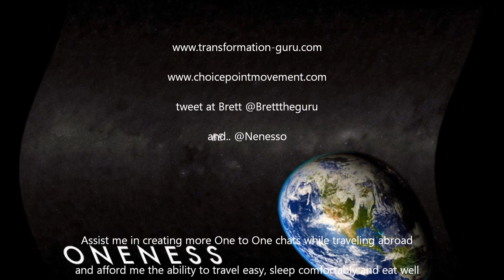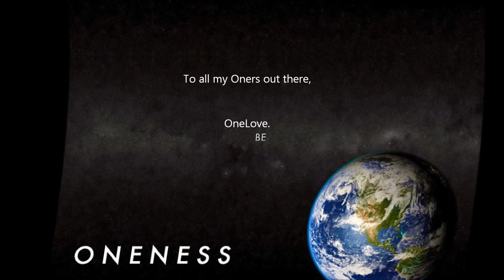ONE2ONE: Brett Moran from the film Choice Point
Brett Moran and I chat about the film Choice Point and his story of transformation over the last decade leading to a feature in the movie along side Sir Richard Branson, Gregg Braden and others. Brett has recently authored the book From Dealing to Healing which touches on the slew of transformative Choice Points which led him to becoming the Transormation Guru he is NOW.

My Journey is made completely possible thru your contributions and donations. Thank you for supporting me in the co-creation of this adventure.